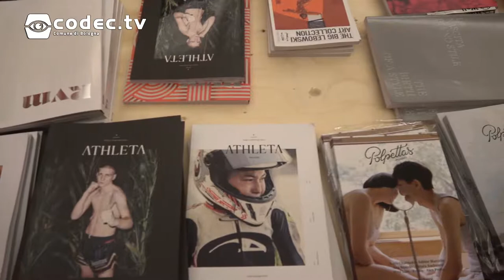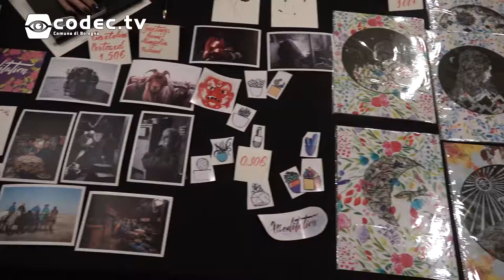Fruit 2019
Abbiamo intervistato Guendalina Piselli in occasione di Fruit 2019.